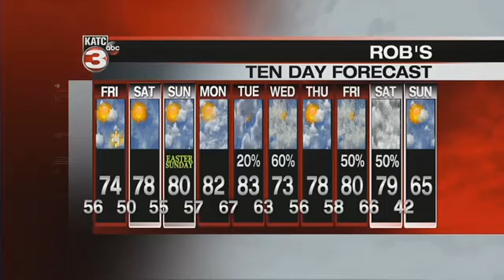Rob's Thursday 6pm WeatherCast